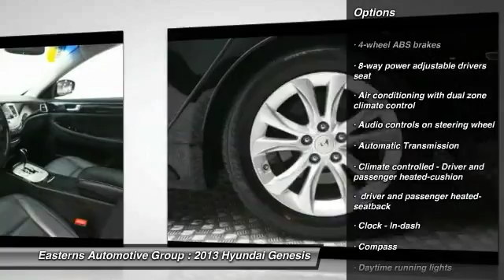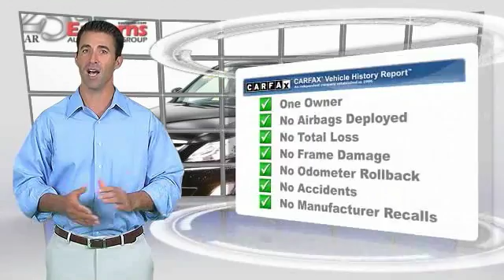2013 Hyundai Genesis DC, Maryland, and Virginia 93344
2013 Hyundai Genesis 3.8 - $21495

Don't miss this 2013 Hyundai. Make a great choice today with this must-have . Learn more about this  by contacting the dealership today and complete your driving dreams.